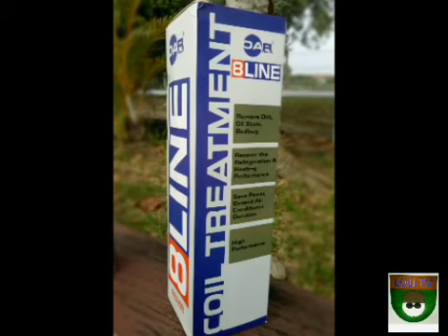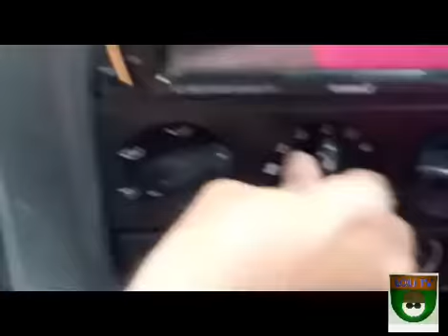8line coil treatment